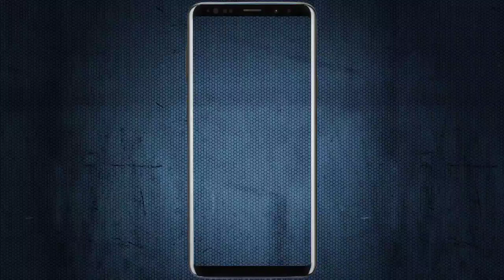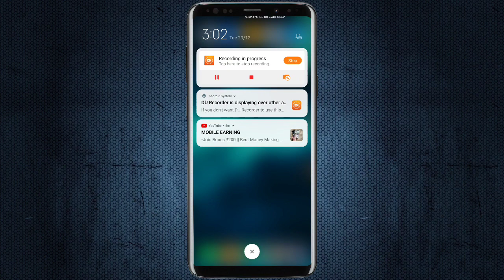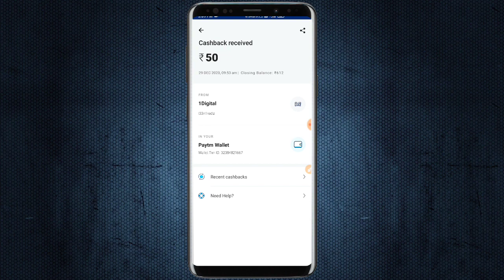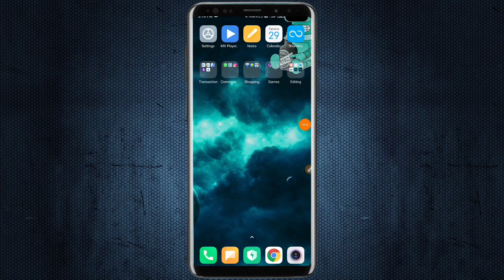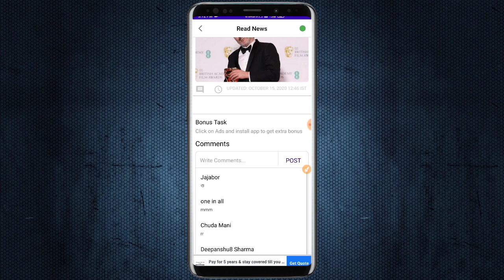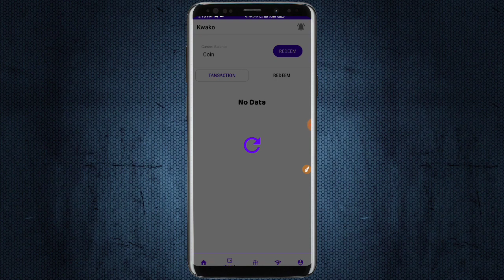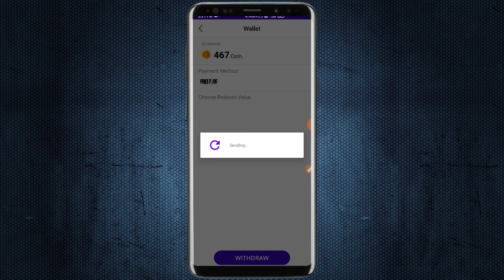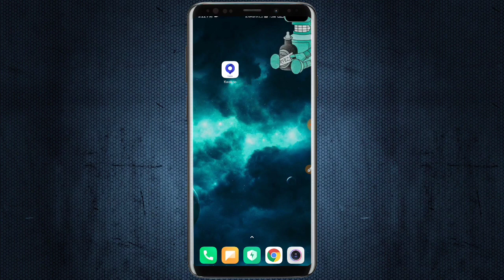New Self Earning Apps Malayalam | Earn Free Paytm Cash Without Any work Malayalam | Earn ff diamonds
♻️Refer Code 🔽
225467

1. earn money  online from mobile
2. earn money  online from mobile malayalam
3. earn money  online from mobile malayalam 2020
4. earn money  online from mobile 2020
5. online money Malayalam
6. online money Malaya
8. Part time job
9. part times jobs malayalam
10. part times jobs malayalam 2020
11. Part time jobs
12. Part time jobs 2020
13. partime
14. make money online
15. make money online 2020
16. make money online malayalam 2020
17. android 2020
18. online money
19. earn money  online from mobile
20. earn money  online from mobile malayalam
21. earn money  online from mobile malayalam 2020
22. earn money  online from mobile 2020
23. online money Malayalam
24. online money Malaya
25. make money online 2020
26. simple  way to earn money online
27. simple way to earn money online  malayalam
28. simple way to earn money online 2020
29. simple way to earn money online  malayalam 2020
30. earn from mobile phone
31. Earn money online
32. earn money in 2020
33. work from home
34. earn money from home
35. how to earn online
36. how to earn online in malayalam
37. make money online
38. extra income online
39. part time jobs in good websites
40. extra income ideas
41. part time job
42. simple online jobs
43. best earning app 2020
44. best earning apps for android 2020
45. online earning
46. earning apps
47. earning apps for android
48. how to earn money online
49. paytm cash
50. spin and earn money
51. how to make paytm chash
52. how to make paytm chash malayalam
53. how to make paytm chash 2020
54. how to make paytm chash malayalam 2020
55. how to make paytm chash easily
56. easy way for online money making
57. easy way to online money  making malayalam
58. easy way to online money  making malayalam 2020
59. easy way for online money making 2020
60. how to earn paytm money
61. how to earn money online  malayalam
62. earn from home
63. work from home jobs
64. nice online jobs
65. earn money in 2020
66. earn from mobile phone
67. online part time jobe
68. online part time jobe malayalam
69. online part time jobes malayalam 2020
70. part time job malayalam 2020
71. Paytm cash malayalam
72. How to make paytm cash
73. Paytm unlimited trick
74. Daily cash
75. Money making apps malayalam
76. Paytm cash earn app malayalam
77. Money making app trick
78. Daily money
79. Mobile recharge app
80. Tricks malayalam
81. money trick
82. money making app
83. money making malayalam
84. Techy tricks
85. free paytm cash
86. New money making
87. moneymaking app
88. Free cash
89. Unlimited trick malayalam
90. easy ways to make money
91. how to make money fast
92. work from home jobs
93. home business
94. home based business
94. online job
96. how to make
97. working from home
98. how to earn
99. best money making apps malayalam
100. best money earning apps malayalam
101. best money earning apps for Android
102. best money earning apps in malayalam
103. best money Earning app 2020
104. earn money online
105. money making apps
106. money making sites
107. passive income
108. make money online 2020
109. how to
110. new money earning app
111. work from home app malayalam
112. kerala
113. best money making apps malayalam 2020
114. best money earning apps for Android 2020
115. best money earning apps in malayalam 2020
116. earn money online 2020
117. money making apps 2020
118. passive income
119. new money earning app 2020
120. work from home app malayalam 2020
121. new money earning app 2020
122. work from home app malayalam 2020